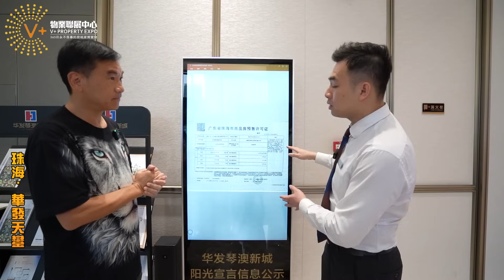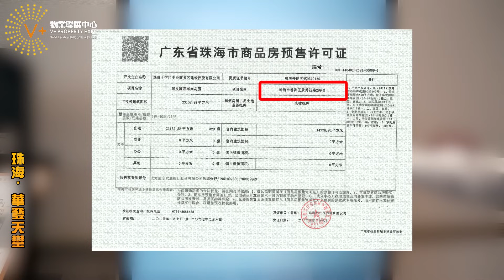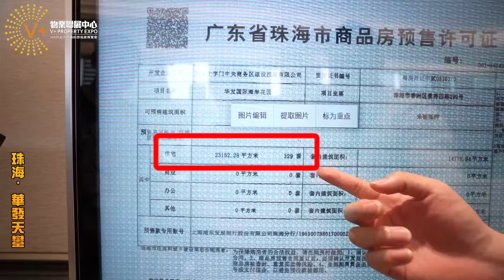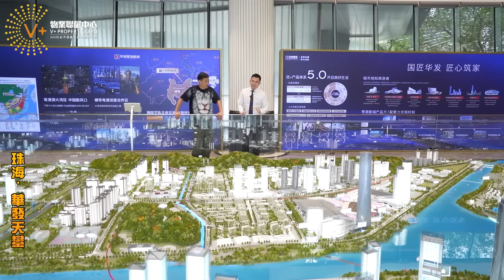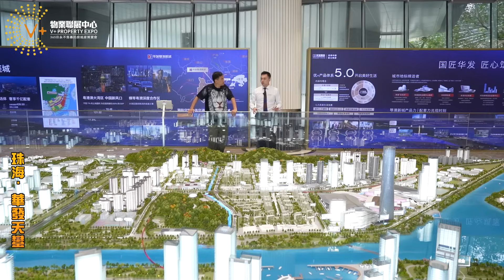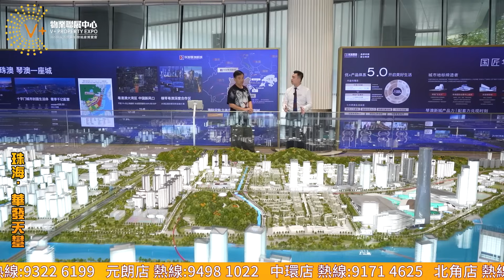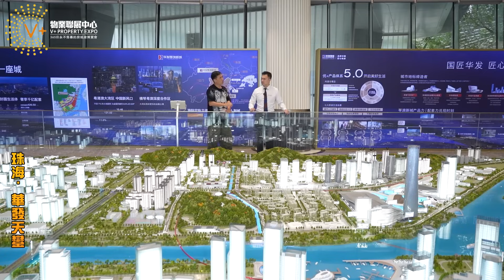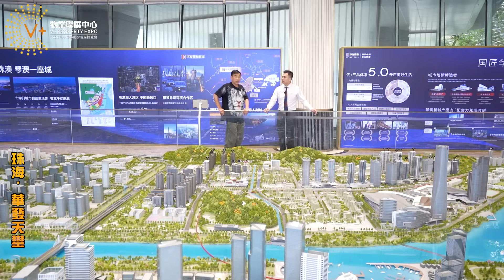珠海華發收租皇送全屋傢俬電器丨珠海會展中心丨門口地鐵站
【V+荔枝角總部】：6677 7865
地址：香港九龍荔枝角長沙灣道932號興迅廣場9樓C室
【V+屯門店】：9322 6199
地址：香港新界屯門市中心栢麗廣場2305室
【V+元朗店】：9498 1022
地址：香港新界元朗青山公路99-109號元朗貿易中心13樓02室
【V+天水圍店】：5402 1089
地址：香港新界天水圍天瑞路71-77號天澤邨天澤商場2樓203號鋪
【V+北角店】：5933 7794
地址：香港北角英皇道255號國都廣場2/F樓215號鋪
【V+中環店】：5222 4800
地址：香港中環德輔道中88-98號 中環88 2樓全層
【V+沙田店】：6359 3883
地址：香港新界沙田沙田車站圍一號連城廣場7樓725號鋪
【V+旺角店】：97988720
地址：香港九龍旺角彌敦道625號雅蘭中心二期704室
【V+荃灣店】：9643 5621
地址：香港新界荃灣南豐中心商場618B
【V+尖沙咀店】：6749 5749
地址：香港九龍尖沙咀廣東道30號新港中心地下LG27

【V+深圳總部】：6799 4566
地址：深圳市南山區海岸大廈西座13樓1312室
【V+珠海總部】：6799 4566
地址：珠海市高新區金玉路 199號香山中心901-903室
【V+中山1店】：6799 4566
地址：中山西區港隆南路16號時代美宸17棟6卡商鋪
【V+中山2店】：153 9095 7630
地址：中山市神灣鎮香海北岸二期6棟13卡商鋪
【V+肇慶1店】：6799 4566
地址：肇慶市鼎湖區華僑城純水岸湖岸花園10棟10卡
【V+肇慶2店】：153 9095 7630
地址：肇慶市鼎湖區鼎湖大道時代年華16棟2卡商鋪
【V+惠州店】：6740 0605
地址：惠州市惠東縣十里銀灘海逸灣三期3號樓1號地鋪